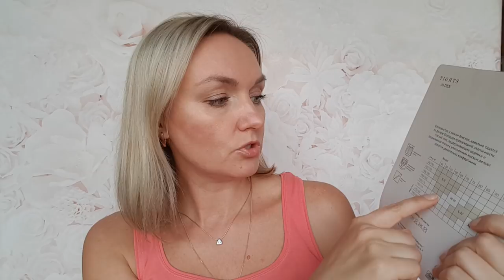новые КОЛГОТКИ Fabrlic: Китай против Италии - какие лучше?